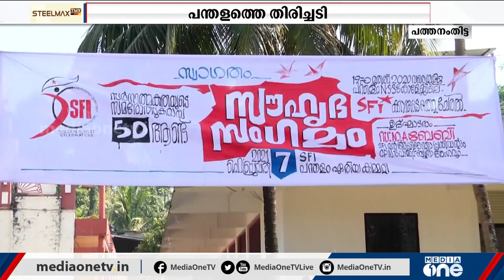പന്തളത്ത് പ്രവർത്തനങ്ങൾ ശക്തമാക്കാനൊരുങ്ങി CPM | Pandalam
CPM ready to strengthen operations in Pandalam |   തദ്ദേശ തെരഞ്ഞെടുപ്പിൽ കനത്ത തിരിച്ചടിയേറ്റ പന്തളത്ത് പ്രവർത്തനങ്ങൾ ശക്തമാക്കാനൊരുങ്ങി സിപിഎം.
നിയമസഭ തെരഞ്ഞെടുപ്പ് മുന്നൊരുക്കങ്ങളുടെ ഭാഗമായി പാർട്ടിയിൽ നിന്നകന്നവരെ തിരികെ കൊണ്ടുവരാനുള്ള ശ്രമങ്ങളാണ് ആദ്യ ഘട്ടത്തിൽ നടക്കുന്നത്.

MediaOne is an initiative by Madhyamam.

കേരളത്തിലെ ഏറ്റവും മികച്ച വാര്‍ത്താ നെറ്റ്‌വര്‍ക്കാണ് മീഡിയവണ്‍ . ഏറ്റവും കൂടുതല്‍ പേര്‍ തത്സമയം മലയാളം വാര്‍ത്തകള്‍ കാണുന്ന മലയാളത്തിലെ മുന്‍നിര വാര്‍ത്താ ചാനല്‍. മൂല്യാധിഷ്ഠിതവും സ്വതന്ത്രവുമായ മാധ്യമപ്രവർത്തനം നടത്തുന്ന മലയാള ന്യൂസ് ടെലിവിഷൻ ചാനലാണിത്‌. ലോകമെമ്പാടുമുള്ള ഉറവിടങ്ങളിൽ നിന്ന്സമാഹരിച്ച കാലികവും സമഗ്രവുമായ  വാർത്തകളും പ്രോഗ്രാമുകളും വ്യത്യസ്തമായ രീതിയിൽ മീഡിയവൺ പ്രേക്ഷകരിലെത്തിക്കുന്നു.

24 മണിക്കൂറും ലോകത്തിന്‍റെ ഏത് ഭാഗത്ത് നിന്നും ഇവിടെ തത്സമയം ലൈവ് കാണാം. അതിവേഗം വാര്‍ത്താ വീഡിയോകള്‍ ലഭിക്കാൻ മീഡിയവണ്‍ സബ്സ്ക്രൈബ് ചെയ്യൂ... ബെല്‍ ബട്ടണും ക്ലിക്ക് ചെയ്യൂ.

Genre: News
Language: Malayalam